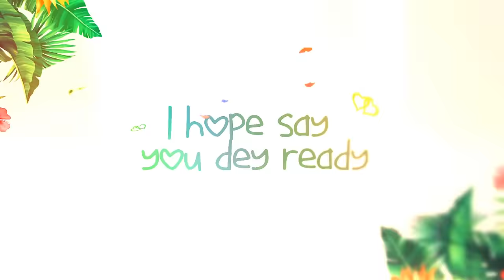Charles Onyeabor - We Fell In Love On Christmas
This is a Merry Christmas Love Song for people in love and people who believe in love. It's a story about two lovers who fell in love on Christmas . Love is a beautiful thing when you find it.

Produced By DR FINESSE
Recorded at ARTESTUDIO53
Written by Charles Onyeabor and Victor Agbo

Lyrics:

Oh yea yea yea

Take me to that same place where I first had a taste of your love
They no dey tell person say me I no fit get enough of your love
Shey you remember
That night in December
When fireworks was popping
We dey one corner talking
And talking lead to something
And something enter something
 we share some special something
And now  we are onto something

We fell in love o

We fell in love on Christmas  ah ehhhhh
We fell in love on Christmas ooo oooo

Me and my guys we dey for convoy
driving
to where it all began
I hope say you dey ready
This is the start of a new life
Shey you remember

We fell in love on Christmas